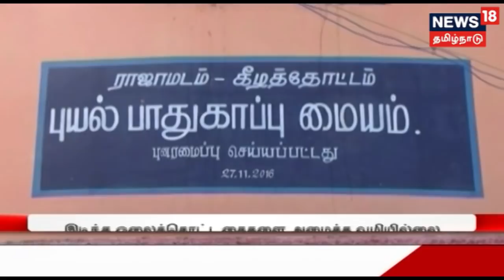வாழ்வாதாரத்திற்கு வழியின்றி விழிபிதுங்கும் மீனவர்கள்... இடிந்த ஓலைக்கொட்டகைகளை அமைக்க வழியில்லை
"கஜா" புயலால் கடலோர மாவட்டம் கடும் பாதிப்பைச் சந்தித்தது. இந்நிலையில் புயலால் உடைமைகளை இழந்து தவித்து வருகின்றனர் மீனவர்கள். இது குறித்த கூடுதல் தகவல்களை தருகிறது நியூஸ் 18 தமிழ்நாடு